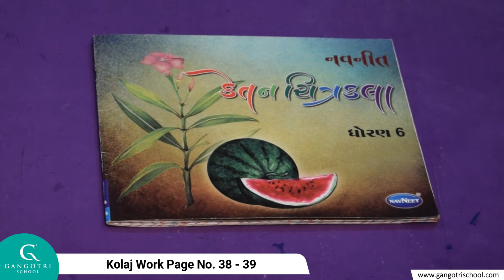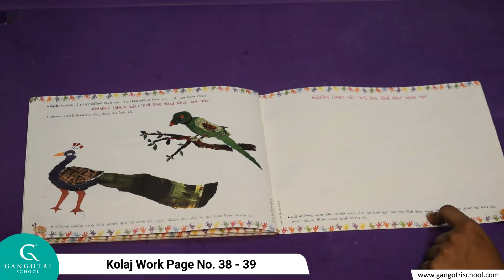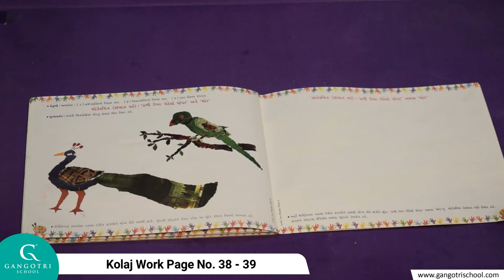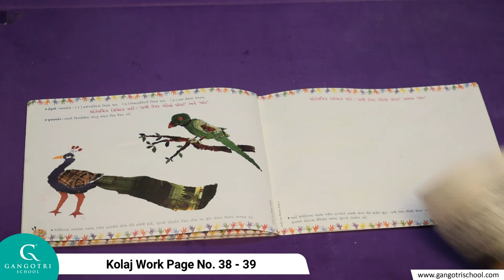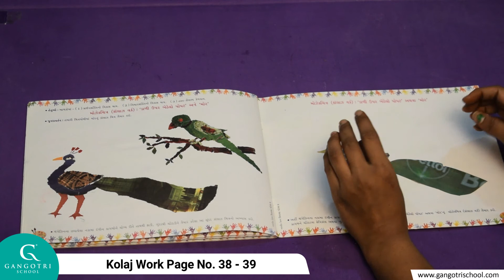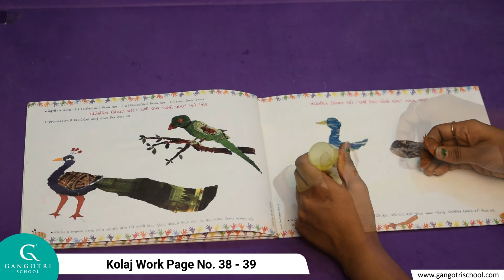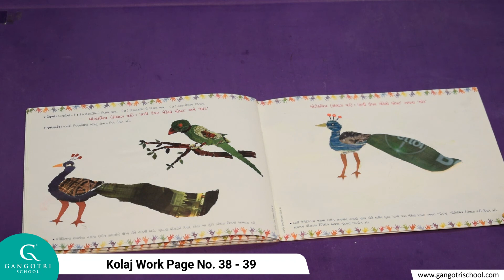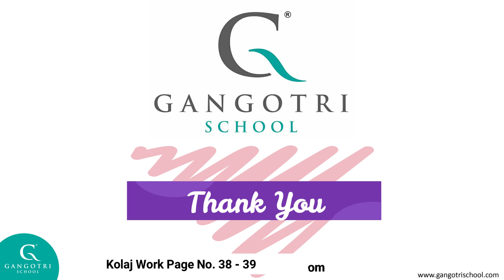Std - 6 || Drawing || Kolaj Work || Page No. 38 -39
Std 6 Drawing Page No 38 39